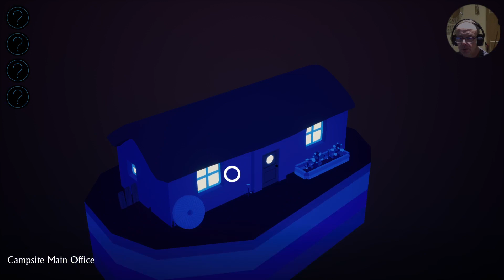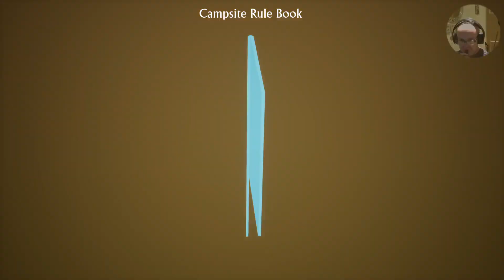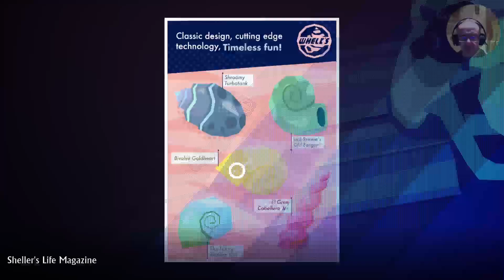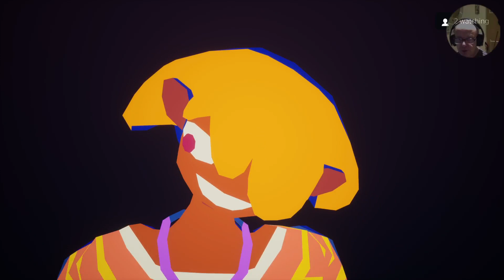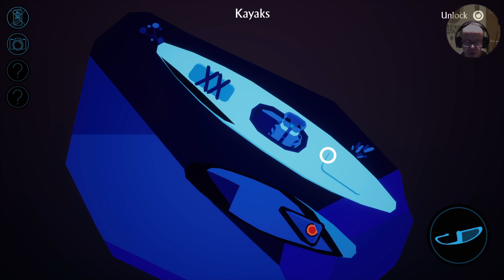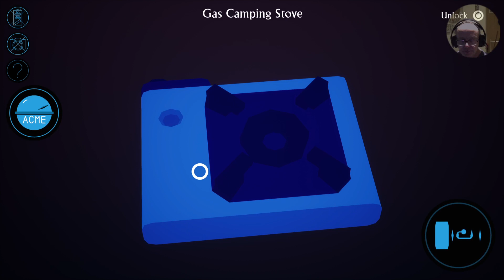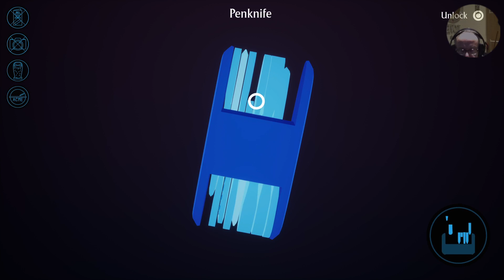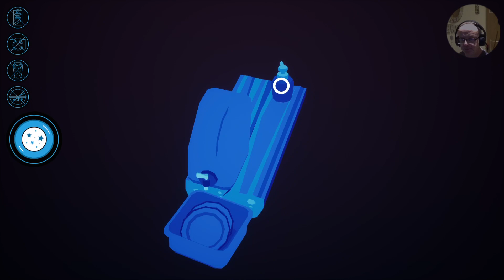I AM DEAD part 5